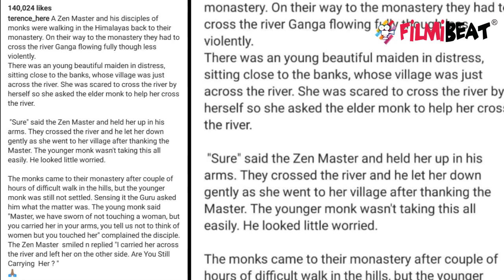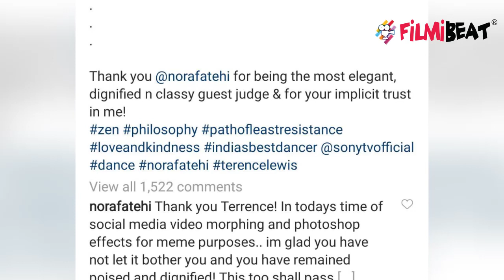Nora को गलत जगह touch करने पर Terence Lewis ने जवाब में सुनाई कहानी | FilmiBeat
Terence Lewis gives clarification of the viral video in which he is touching Nora Fatehi Inappropriately.Watch Out